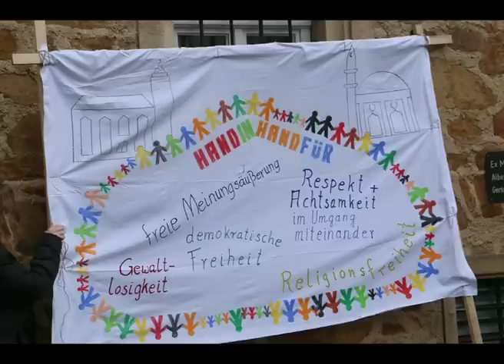Menschenkette für Toleranz und Respekt in Kirchheim Teck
Kirchheimer Bürger zeigen mit einer Menschenkette von der Martinskirche zur Sultan Ahmet Moschee, daß es auch anders geht. Wir stehen für Toleranz und Respekt in Kirchheim Teck.